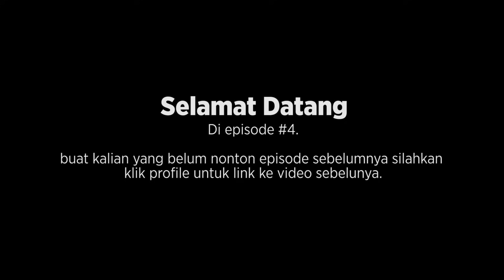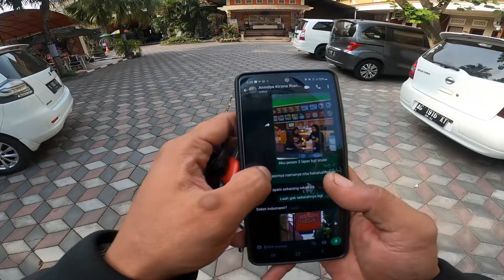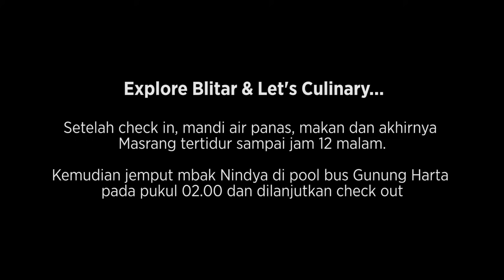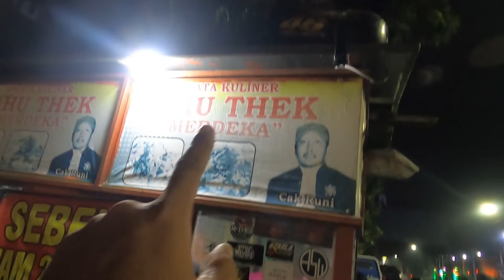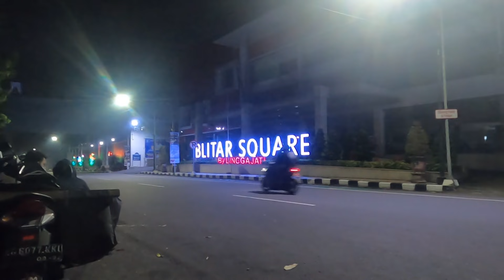EPS 4 : Pulang & Kuliner di BLITAR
Di episode kali ini Masrang harus pulang ke Blitar karena ingin merayakan ulang tahun istri. tapi gak hanya disitu. masrang mencoba melewati beberapa destinasi menarik dan kuliner yang pantas untuk Masrang share ke kalian.

Hello,
Welcome to MASRANG Channel, jika kalian sudah baca ini berarti kalian sudah masuk ke time machine gw.

KEEP ENJOY

Salam
MASRANG